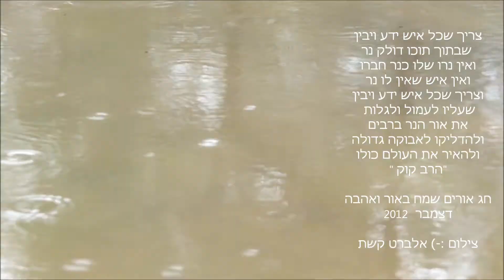רכיבה בכרמי יוסף יער המגינים - AM Karmei Yosef The Blue Single Track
רכיבה במסלול בוצי, יער המגינים כרמי יוסף.
תומאס, שחר, שגיא. אבירם, אלברט ושוקו.
כרמי יוסף, יער המגינים
AM Karmei Yosef The Blue Single Track